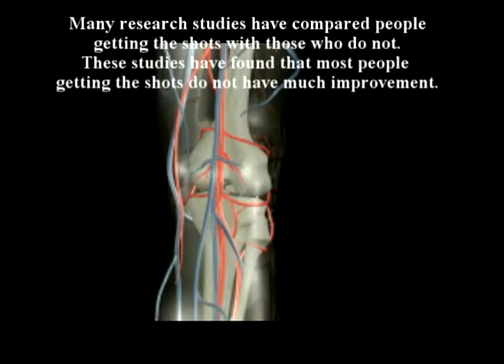Dr Alimorad Farshchian ARTHRITIS SERIES